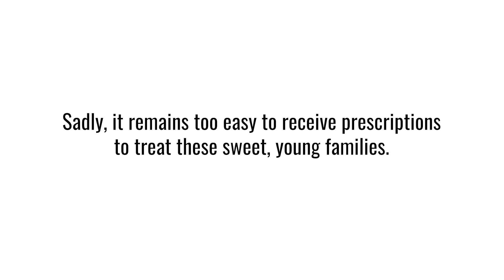JAJF From the Heart - Felicia Nichols Family